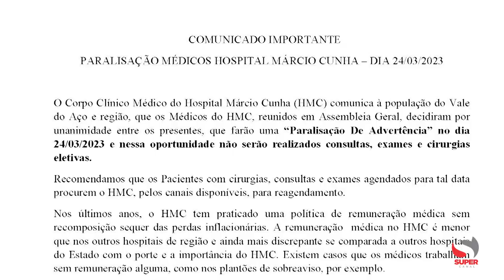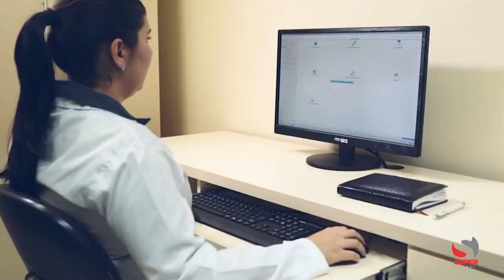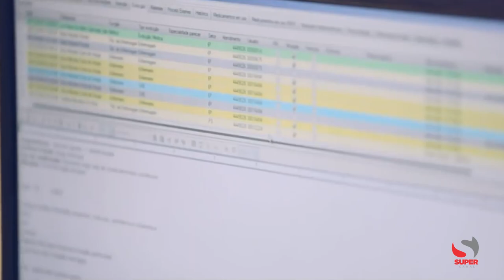Médicos do Hospital Márcio Cunha, em Ipatinga, anunciam paralisação na sexta-feira, dia 24